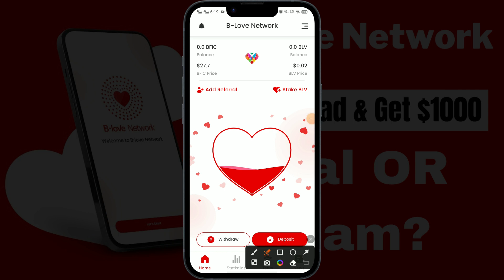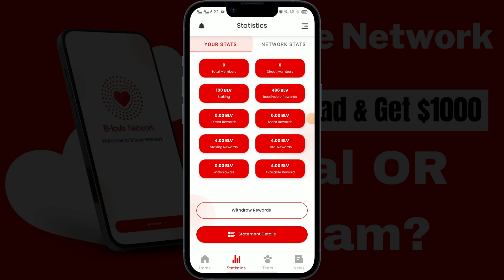Blove Network Withdrawal Update | Blove network reward withdrawal | blv token withdrawal kaise kare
In this video I will tell you about Blove Network Withdrawal Update and also tellyou Blove network reward withdrawal Method.